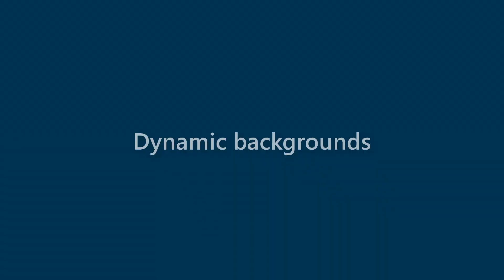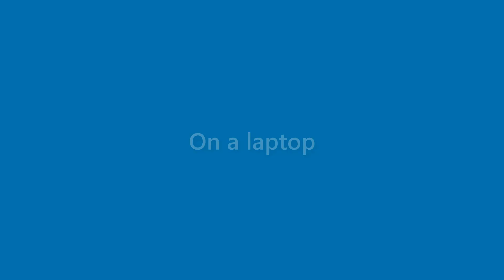Bertha Dejesus - appearance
Name Look - Bertha Dejesus - appearance. In this video we present "Bertha Dejesus" name look and feel in various scenarios.
This video will cover:
How does "Bertha Dejesus" look as a personal letterhead?
How does "Bertha Dejesus" look on a business card?
How does "Bertha Dejesus" look on a computer/laptop screen?
How does "Bertha Dejesus" look with different background colors?
How does "Bertha Dejesus" look with various fonts?